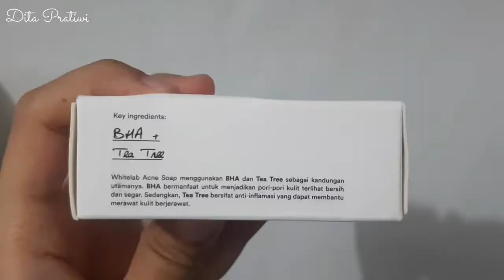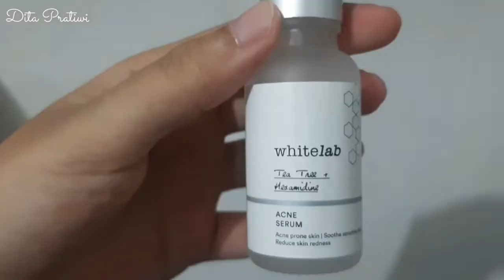REVIEW WHITELAB ACNE SERUM & ACNE SOAP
Di video aku kali ini aku mau kasih review jujur aku setelah pakai acne serum dan acne soap whitelab. Tonton sampai habis yah.

Whitelab Paket Acne Calming Serum & Acne Soap

Kalau kalian ada ide buat video selanjutnya komen dibawah yah 😘